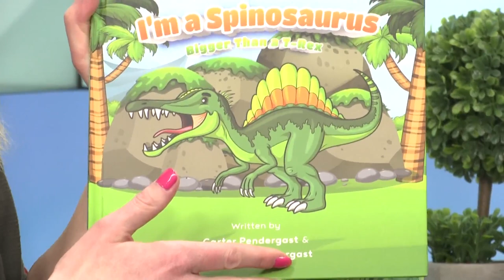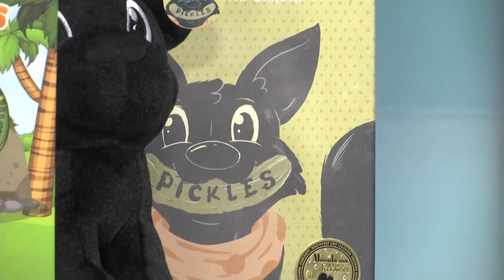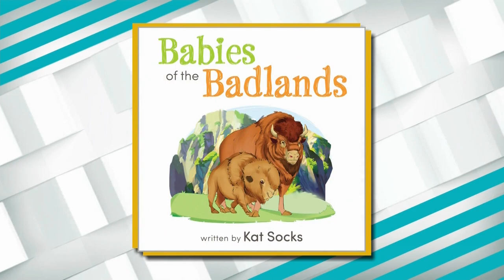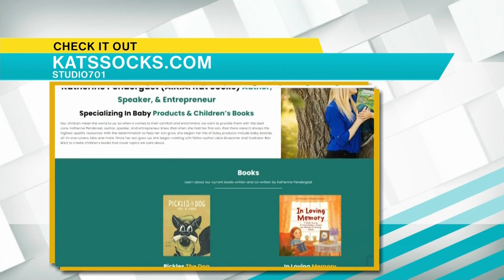Check it Out: "I'm a Spinosaurus Bigger Than a T-Rex"